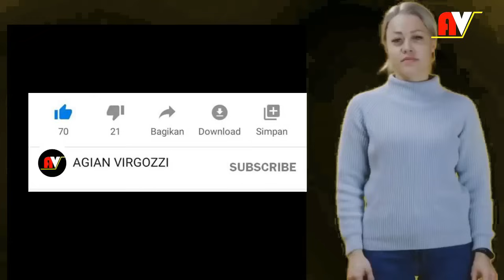KKB SERANG 4 PERSONIL POLISI DI PUNCAK JAYA,PAPUA. BRIPTU KIKI SUPRIYADI,GUGUR.